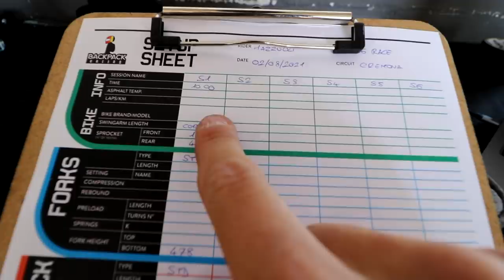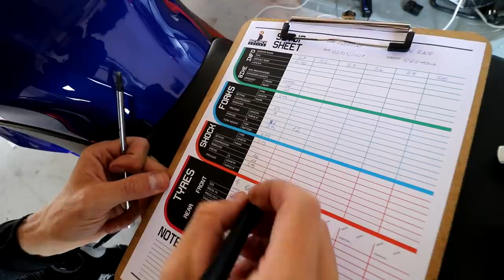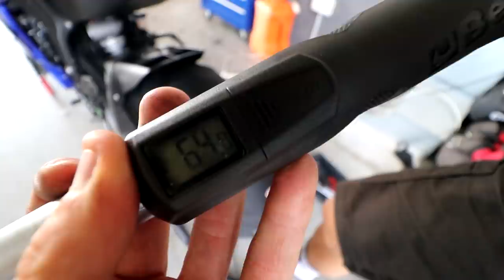SCANNO la moto ORIGINALE a Cremona | Dov'è il LIMITE?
Per la prima volta, ho fatto un intero track day con con una moto completamente originale, da concessionario. (eccola
Mi sono divertito come un pazzo ed ho cercato di migliorare quelle che avevo anche perché la sfida era non cambiare nulla quindi, ABS, catalizzatore, cambio stradale, rapporto std, fari ecc. ecc.
Nella serie su Youtube vedrete gli step evolutivi! 🤟

La mia bici: Stark by Cicli Rozza di Teresio Rozza